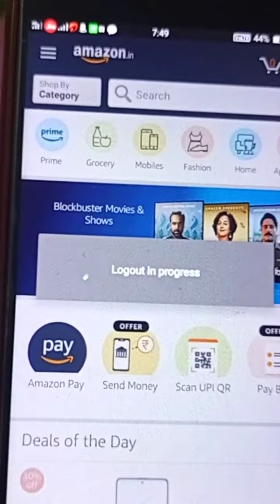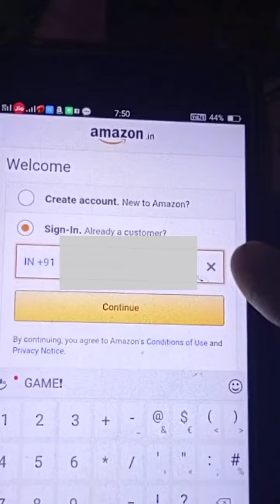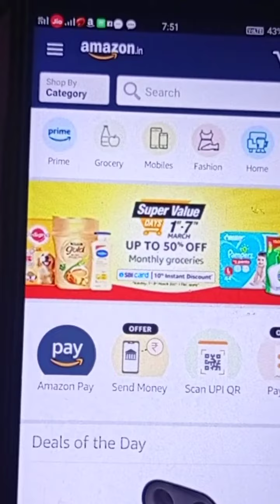Amazonত Password পাহাৰীলে কি কৰিব। how to reset amazon password in Assamese.